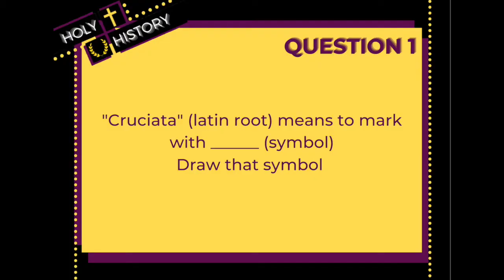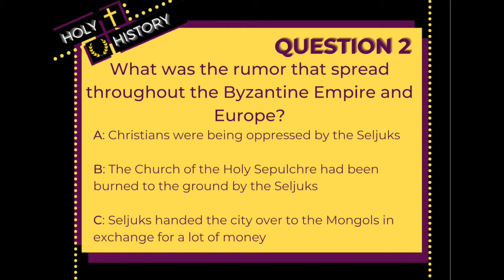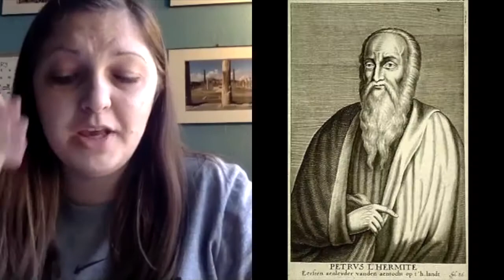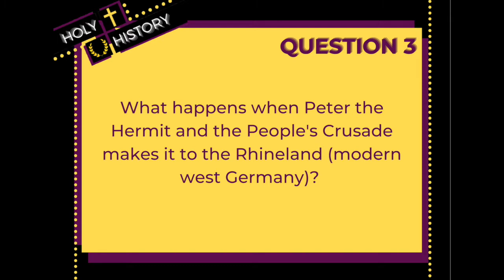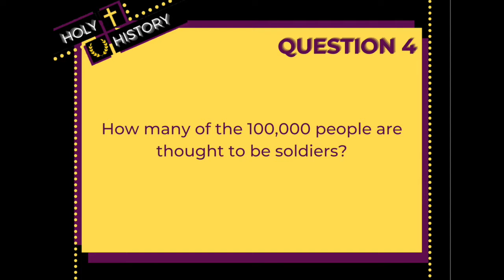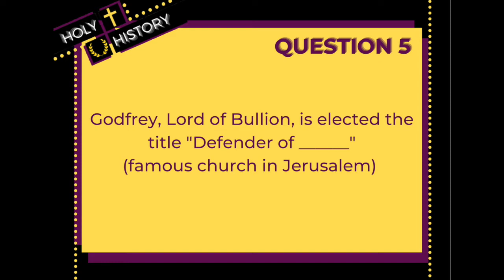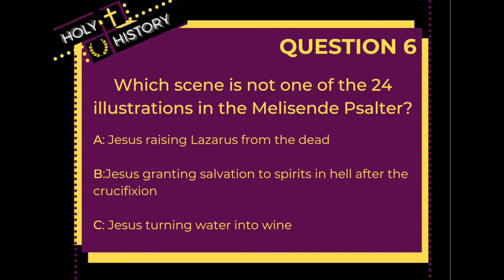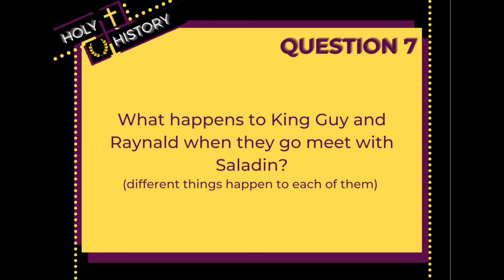Holy History Episode 10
Three contestants compete against one another in a series of virtual challenges to figure out who is the Holy Historian!

Episode 10: Crusader Era 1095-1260